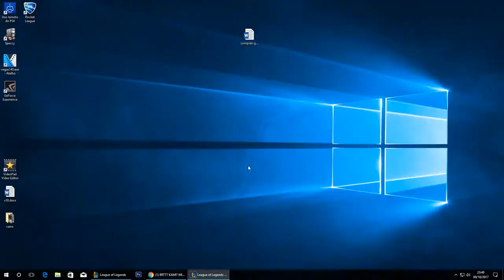ZYRA PRATA 3 RANKED FLEX, AGORA VAMOS BUSCAR PRATA NO SOLO/DUO - League of Legends - [ PT-BR ]